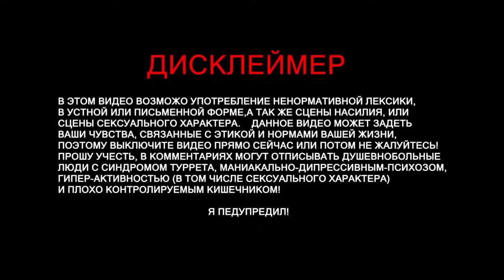Subnautica - БАЗА ДЕГАЗИ - Прохождение (часть 10)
• Track Info:

Title: Whitestick
Artist: S Strong
Genre: Jazz & Blues
Mood: Funky

Title: Hot mustard
Artist: S Strong
Genre: Jazz & Blues
Mood: Funky

Сабнавтика
Сабнаутика
Subnautica Прохождение
Subnautica Летсплей
Subnautica Выживание
Subnautica Обзор
Subnautica На русском языке
Subnautica Аврора
Subnautica Циклоп
Subnautica Мотылек